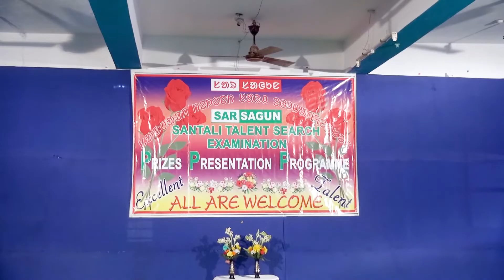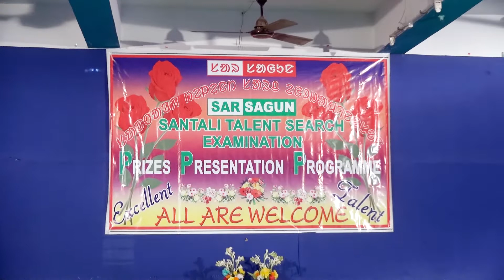Sar Sagun Tallent Serch Programme 2019